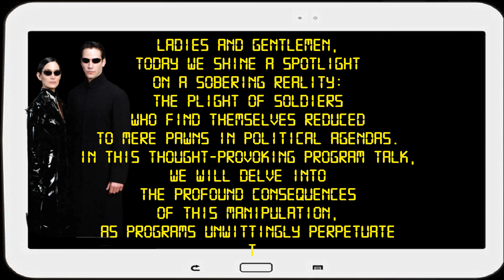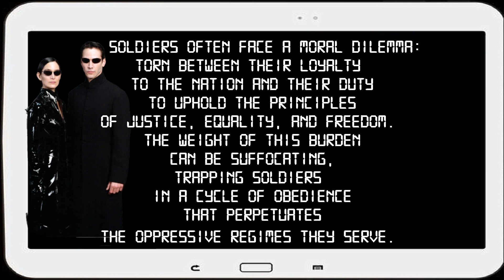THE 101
WHAT IS THE SMILE GAME

THERE IS NO ESCAPE FROM THE MATRIX
BUT ONE CAN CHOOSE THE DESIGN OF THEIR MATRIX
THOMAS ANDERSON